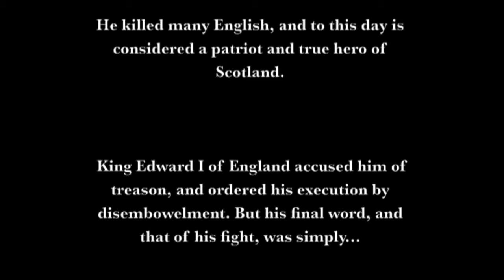Ryan Wallace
Ryan Wallace (Hopper Christmas video game 2009)